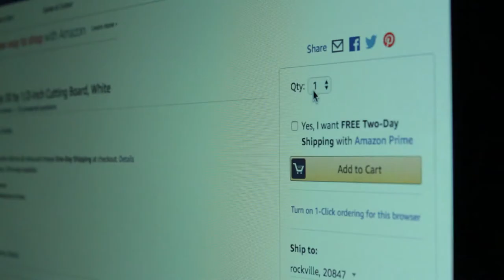Cutting Board Man Official Trailer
The first official trailer for the short film Cutting Board Man:

A man discovers the knife-proof properties of everyday cutting boards and uses this newfound knowledge to fight crime.

Written and directed by Sean White

Sound:
Black Moon Spell by King Tuff
Sound effects by Soundbible